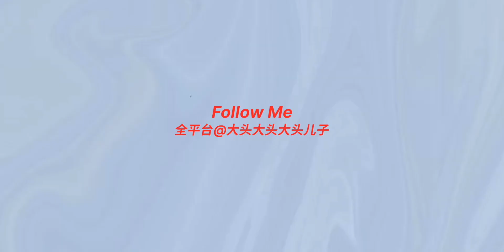【树】夏日马卡龙色短上衣合集|梦幻又清凉的小吊带！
服饰,颠覆衣橱大挑战,搭配,留学生,女装,时尚,学生党,大学生,吊带,时尚穿搭